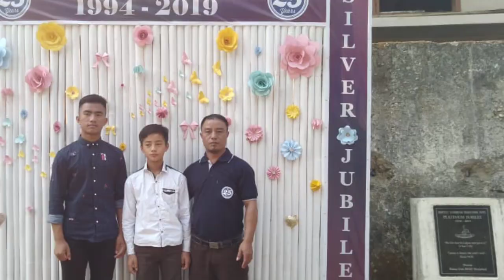K.Lalnunhlua (Matea) Hnahthial Kanaan Veng Nghilhloh nan...🙏🙏🙏